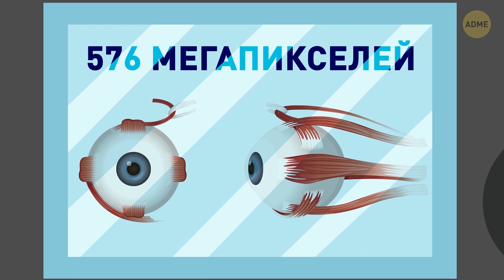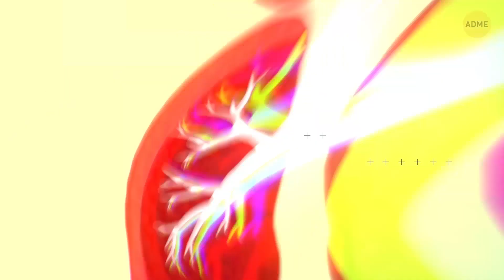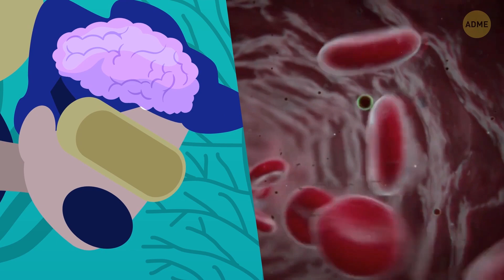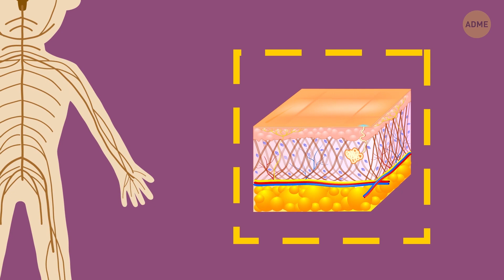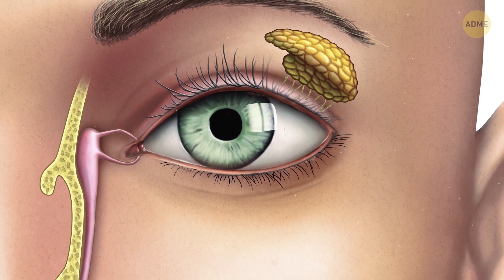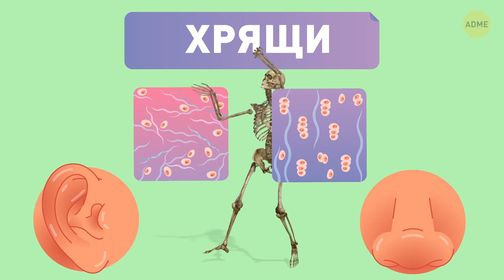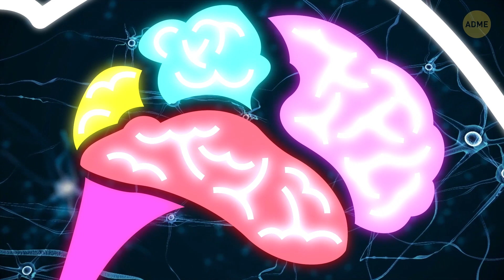14 малоизвестных, но удивительных фактов о человеческом теле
Эй, вам кто-нибудь говорил, что у вас невероятное тело? Ваше тело — настоящее чудо! Давайте скажем так: человеческое тело обладает замечательными способностями. Например, вы знаете, что люди светятся? Если бы вы могли посмотреть на человека через чувствительную камеру в абсолютно темной комнате, вы бы увидели это свечение.

Кстати, как вам качество картинки в 576 мегапикселей? Да, настолько хорошее у нас зрение. При этом на текущей момент у лучшей камеры, разработанной человечеством, разрешение составляет 200 мегапикселей. Интересно? Тогда ознакомьтесь с этими малоизвестными, но удивительными фактами о человеческом теле!

Тайм-коды:

Люди буквально светятся 0:22

В нас встроены лучшие в мире камеры 1:00

Мы все марафонцы… частично 1:28

У вас с шимпанзе одинаковое количество волос 1:58

Вы кашляете со скоростью звука 2:32

Ваше тело знает, когда оно под водой 3:05

Почему кожа на ладонях и ступнях сморщивается в воде 3:48

Забудьте о том, что мы используем только 10 % своего мозга 4:33

Одна часть вашего тела не снабжается кровью 5:09

Рост ушей и носа никогда не прекращается 5:47

Во время беременности мозг женщины уменьшается 6:26

У новорожденных больше костей, чем у взрослых 7:03

Половина силы нашей кисти исходит из мизинца 7:29

Естественный цвет зубов не белый 7:59

Краткое содержание:

- Человеческое сердце — это мощнейший двигатель. Оно так эффективно качает кровь, что та ежедневно проходит по сосудам 19 000 км.

- Разница между нами и шимпанзе не в количестве волос (оно одинаковое), а в качестве. Нам нужно было более эффективно потеть и контролировать тепло своего тела.

- Ваши легкие могут так сильно выталкивать воздух, что он почти достигает скорости звука. Ладно, трети скорости звука, но все же!

- У нашего тела есть специальный механизм для пребывания под водой. Он называется нырятельный рефлекс, и им обладают все млекопитающие, включая людей.

- Кажется, что это происходит со всеми, но на самом деле у людей с поврежденными кожными нервами подушечки пальцев в воде не сморщиваются.

- Наш мозг всегда активен, каждая его зона и железа работают даже во время сна. Судите сами: если мы не используем 90 % нашего мозга, тогда почему ему требуется 20 % всей нашей энергии?

- Все части нашего тела снабжаются кровью, ведь она приносит полезные вещества и выводит ненужные. Все, кроме одной — роговой оболочки глаза.

- Рост нашего тела останавливается примерно в 21 год. Но уши и нос продолжают расти всю нашу жизнь. Дело в том, что они состоят из хрящей.

- Во время беременности мозг женщины уменьшается, но меньше не значит хуже.

- У взрослого человека 206 костей, а у новорожденного примерно 300. При рождении кости еще не полностью сформированы и не до конца срослись.

- Мизинец объединяется со средним пальцем, чтобы дать кисти силу. Без мизинца захват руки стал бы намного слабее. Также он улучшает управление кистью, например, когда вы работаете каким-нибудь инструментом.

- Человеческие зубы покрыты эмалью. И кстати, зубная эмаль не белого цвета. Она полупрозрачная с легким оттенком синего.